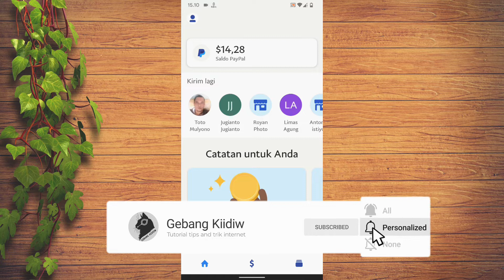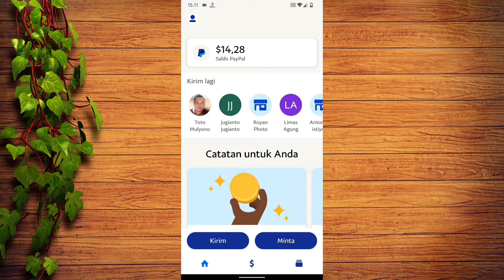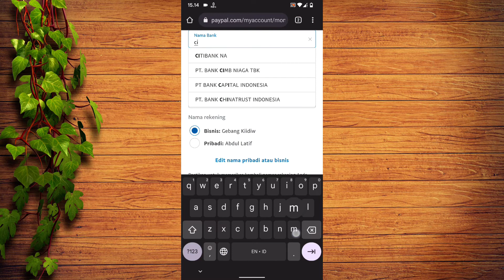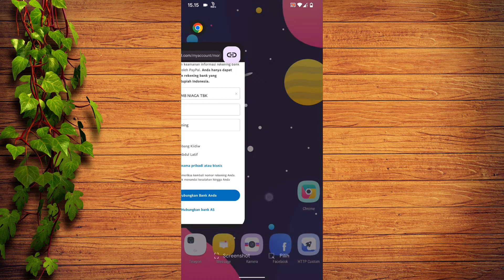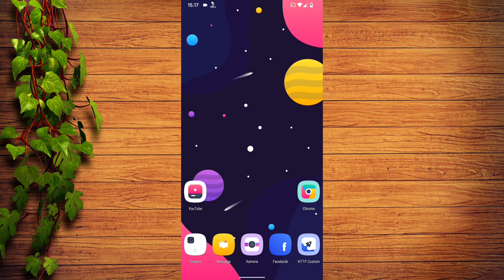Paypal ke Dana Tarik Paypal ke Dana dibawah 10 Dollar | Cara Convert Paypal ke Dana 5$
paypal ke dana uang kan dollar paypal ke dana dibawah 10 dollar seperti yang kalian tahu, minimum transfer paypal yakni $10 namun ada cara tarik paypal ke dana dibawah 10 dolar yaitu dengan jasa convert paypal ke dana 5$